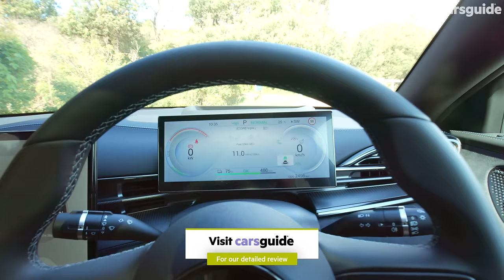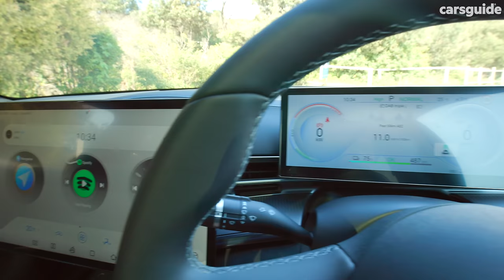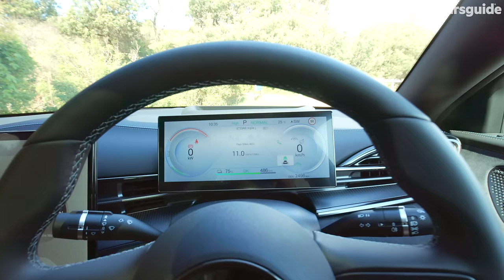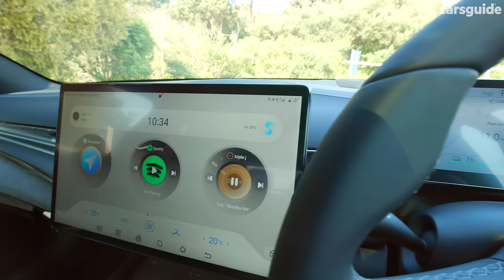Tesla Model 3 beater? BYD Seal 2024 review: Premium | Is this new electric car the best EV sedan?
The 2024 BYD Seal is looking to disrupt the mid-size sedan segment, which has come to be dominated by a particular fully electric vehicle, the Tesla Model 3, in recent years. While other EVs have attempted to challenge the sales leader, this new Chinese contender might come the closest to doing so – at least on paper.

For one, the Seal is very aggressively priced, so much so that it undercuts the Model 3's starting price by $12,000 – that's a significant head start, especially considering the former kicks off from a tick under $50,000 plus on-road costs. But it also goes spec for spec in most instances.

So, in this expert review, CarsGuide Senior Journalist Tom White gets behind the wheel of the Seal's mid-spec Premium variant to find out how well it stacks up against the recently facelifted Model 3. With 230kW/360Nm of rear-wheel-drive grunt and a 570km of driving range, it's well positioned to do so.

Timecodes:
00:00 Intro
00:35 Pricing and features
02:44 Design
05:56 Practicality
08:34 Under the bonnet
08:49 Efficiency
09:41 Driving
13:33 Safety
14:35 Ownership
15:08 Verdict